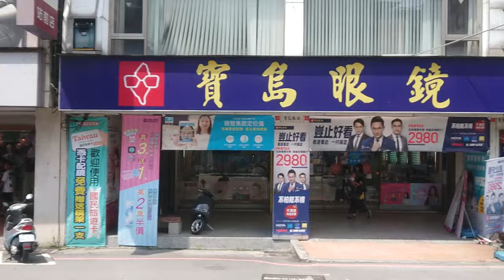[車窗風景]台灣大道幹線公車（原台中BRT）新光遠百⇒台中火車站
搭乘路線：300路
剛好遇到連班，因此速度行車速度較慢一些。

沒有太特別的主題，單純希望紀錄當下的台中街景